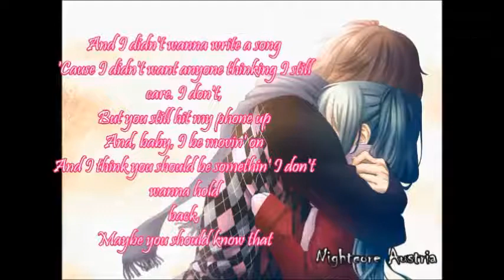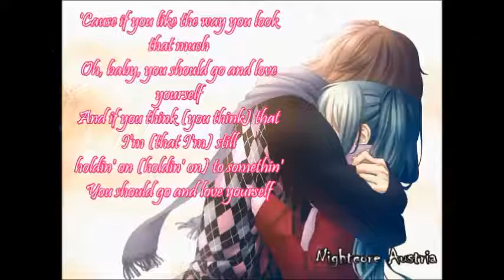[Nightcore with Lyrics] Love Yourself (Justin Bieber)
New Video
Song: Love Yourself
Artist: Justin Bieber
Request your favorite song and i will upload as soon as possible.